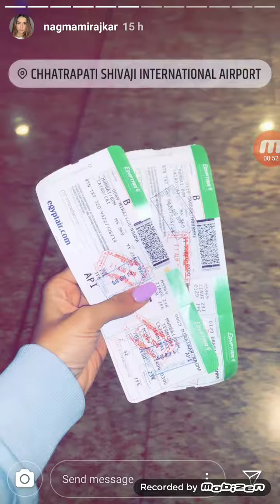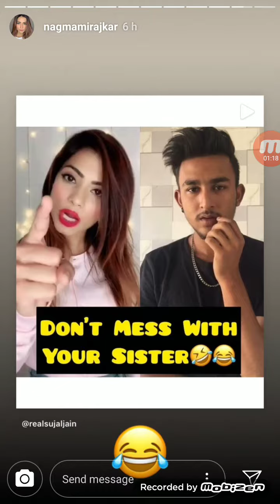Nagma Mirajkar Musically Tik Tok live Instragram Stories 21st August 2019